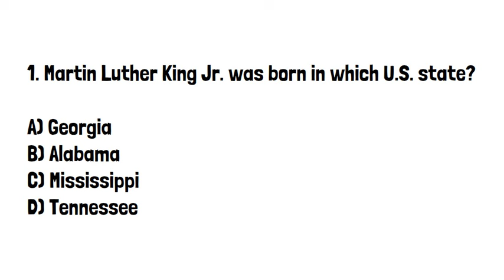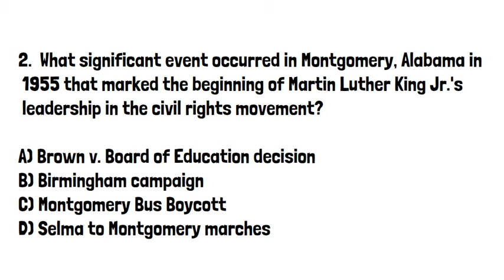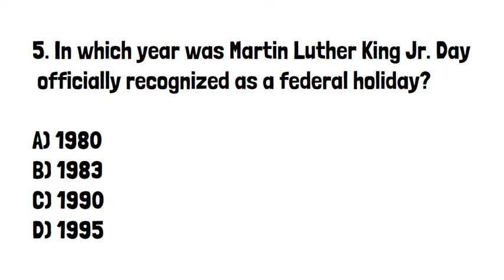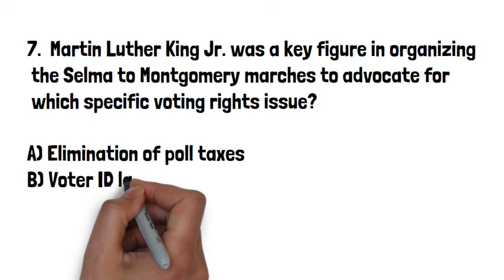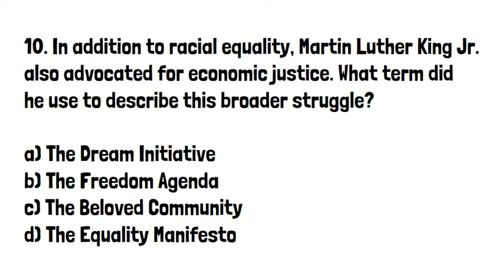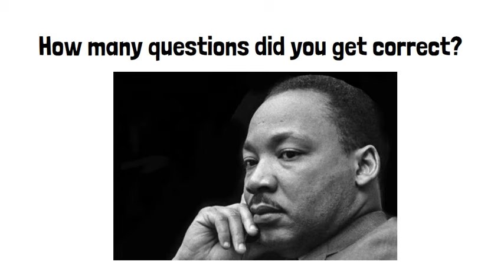Martin Luther King Jr. TRIVIA!